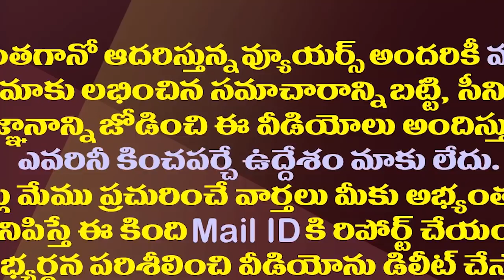హైకోర్టుతో పోరుకు జగన్ రెడీ..ఈసారి ఏమవుతుందో||Jagan is ready to fight with the High Court